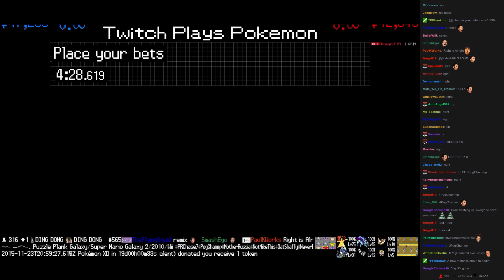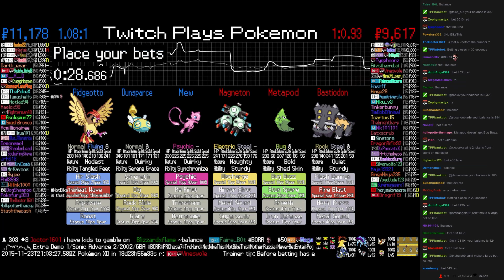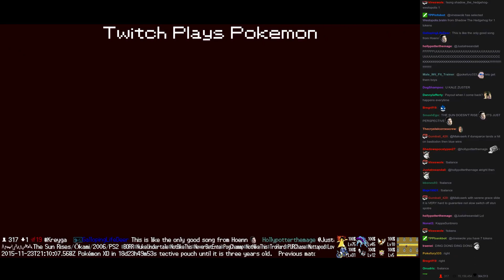Twitch Plays Pokémon Battle Revolution - Match #30373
Match #30373 [Blue: Mew, Dunsparce, Pidgeotto] vs [Red: Magneton, Metapod, Bastiodon]